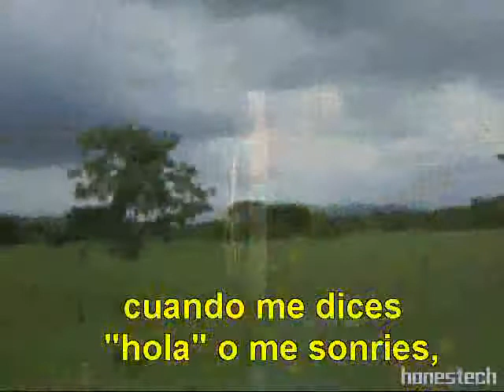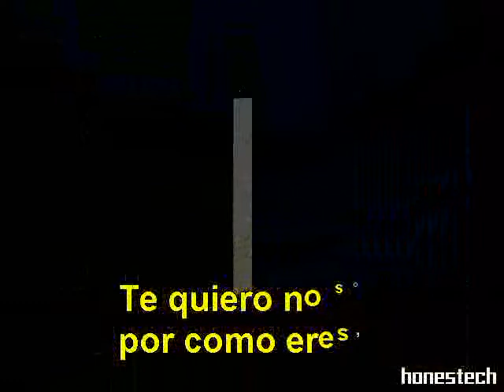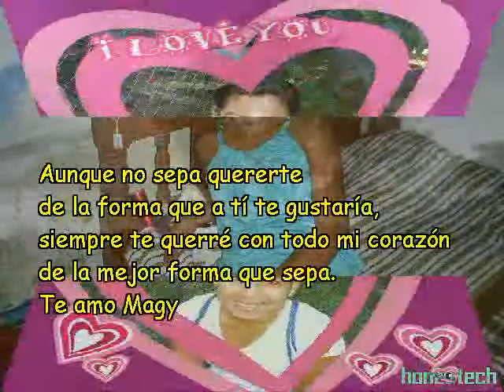magy mi amor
este video se lo dedico a mi amor magy, a la pollita mas linda que he tenido, te quiero mucho magy